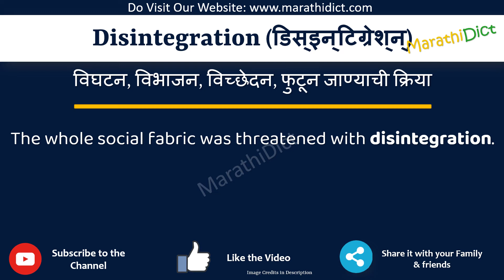Disintegration Meaning in Marathi | Disintegration म्हणजे काय |Disintegration in Marathi Dictionary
या व्हिडिओमध्ये तुम्हाला मराठीत Disintegration चा अर्थ समजेल आणि Disintegration चा उच्चारही शिकाल. याचा अर्थ तुम्ही Disintegration चा अर्थ जाणून घ्याल तसेच Disintegration कसे उच्चारता येईल, Disintegration म्हणण्याचा योग्य मार्ग कोणता आहे.

तर Disintegration शब्द फक्त एका मिनिटात शिका.

उदाहरणांसह Disintegration समजून घेऊ.